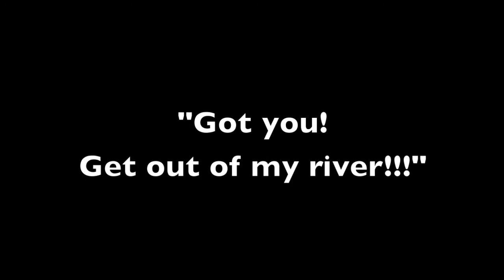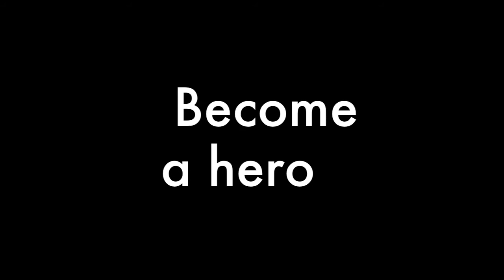Duck Splash Trailer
Actually a duck enjoys a relaxed life: Swimming, swimming, swimming ... extremely boring.

Are you ready for an idyllic romantic boat trip on a river in beautiful surroundings? Then you are definitely wrong here! River yes, nature yes ... romantic ... ehhhh ... No!

Get "Duck Splash" available in the Apple App Store.